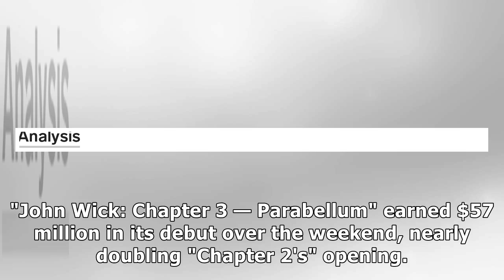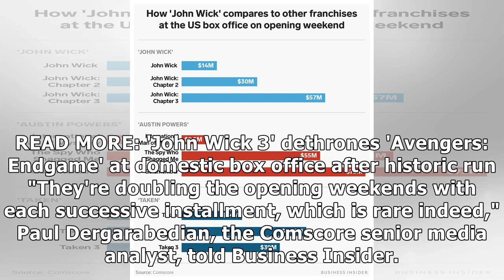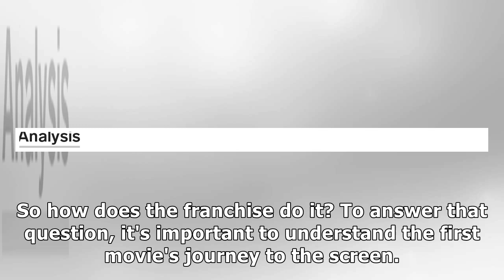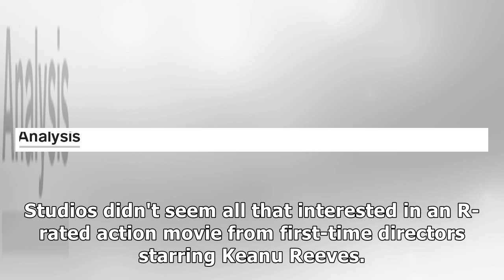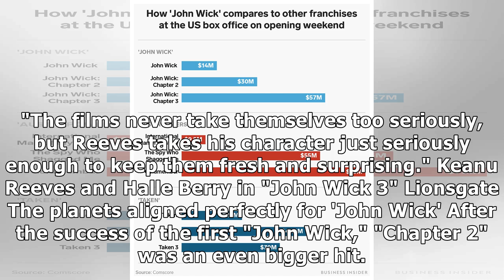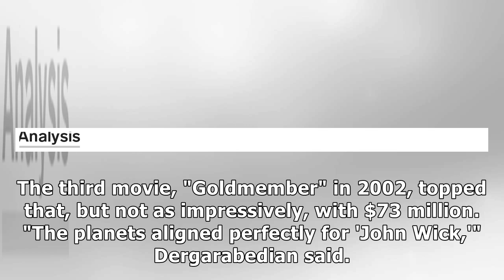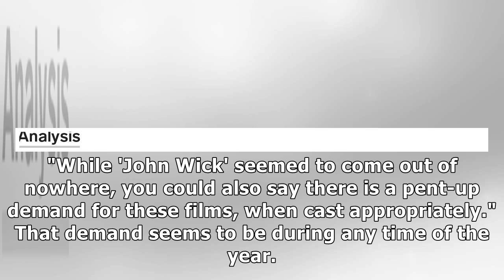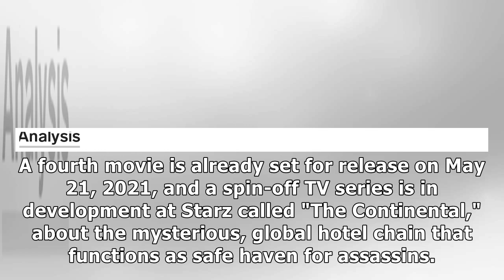How 'John Wick' spawned a hit franchise from a low-budget action movie almost every studio passed on